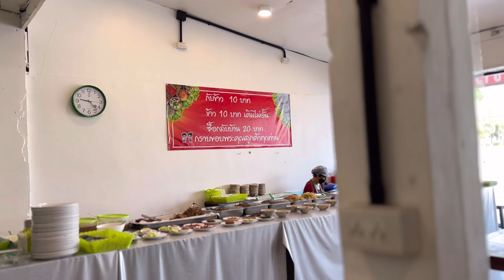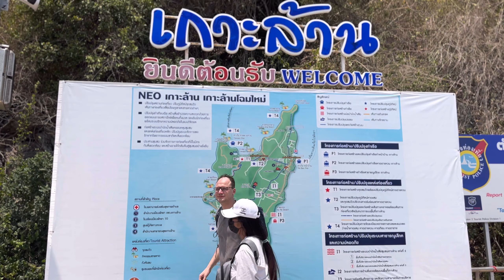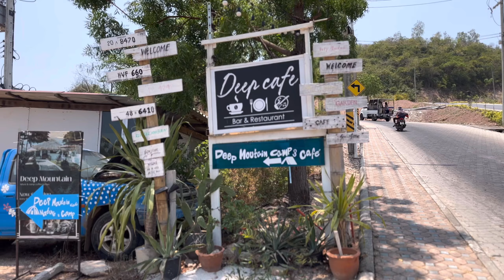EP177 เกาะล้าน 2วัน1คืน ใช้งบเท่าไหร่? หาดเทียน สาวสวยจัง Five club